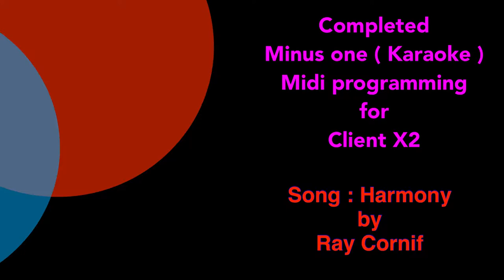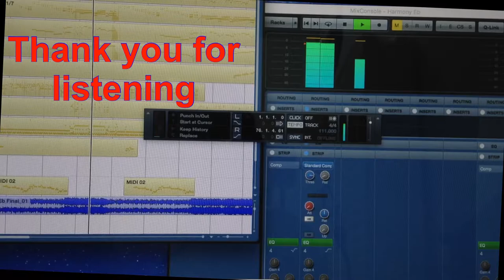Richard Ng midi programming minus one Harmony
Completed minus one (karaoke) for client, Song title,Harmony by Ray Cornif singers. Happy that my client and friends can sing in a correct key without screaming :-)  Or with mushy or high pitch minus ones when they use the karaoke machine to change key.

My email contact can be found in my profile under about.